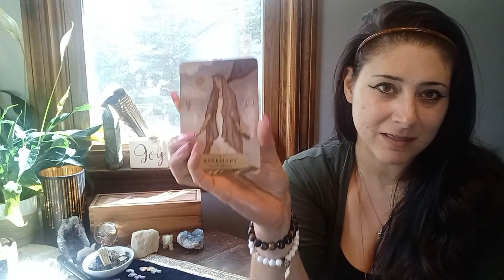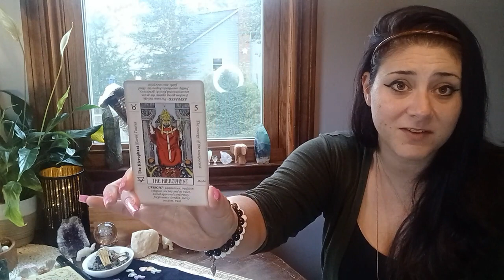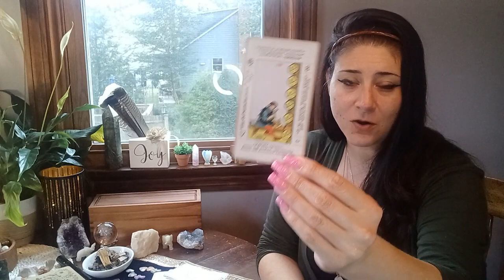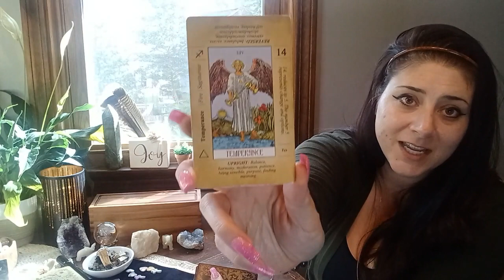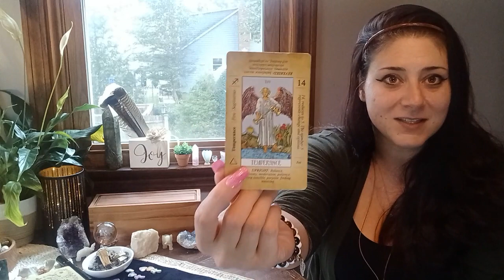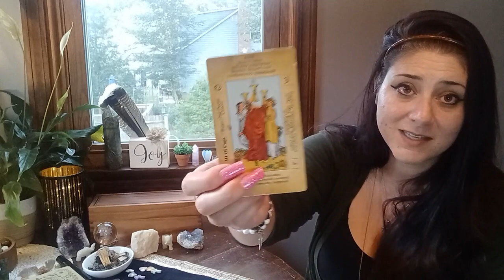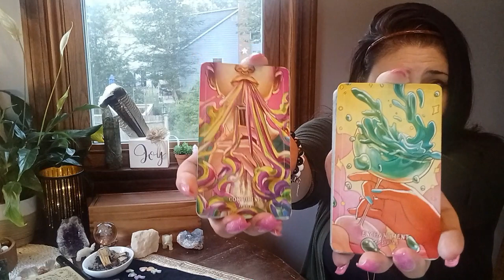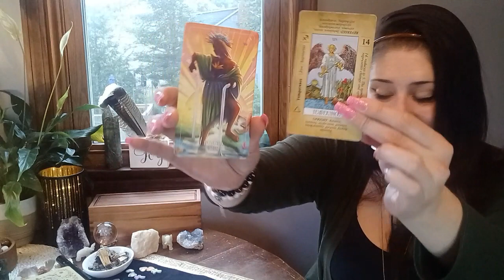Ancient LOVERS Chase Each Other Through HISTORY As Does An Old FOE! Spirit REVEALS The SNAKE!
FUTURE GOALS:
- 80K  Subscriptions

DECKS USED ON CHANNEL:
- Kipper Deck: By Ciro Marchetti
- Work Your LIGHT Oracle Cards: By Rebecca Campbell
- The Starseed Oracle: By Rebecca Campbell
- Dragon Wisdom: By Christine Arana Fader
- Egyptian Gods Oracle Cards: By Silvana Alasia
- Angel Tarot: By Jayne Wallace
- Herbal Astrology Oracle: By Adriana Ayales
- White Light Oracle: By Alana Fairchild
- Wild Goddess Oracle: By Zerner & Farber
- Angel Guardians: By Hazel Whitaker
- Crystals: By Emily Anderson